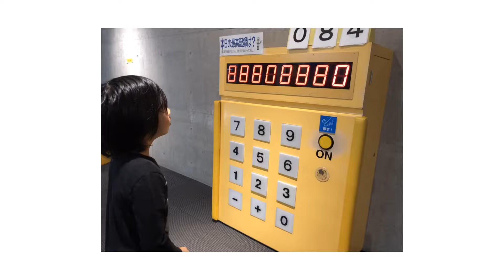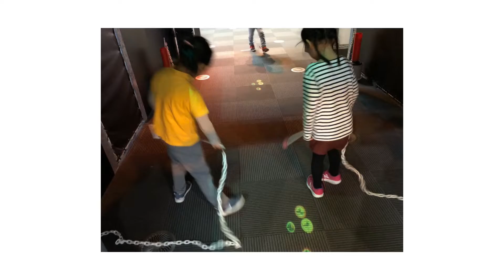DSKI Grade 1&2 Visit Nadahama Science Square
For our unit on inventions and discoveries, Grades 1&2 at DSK International visited the Nadahama Science Square to see how things work.